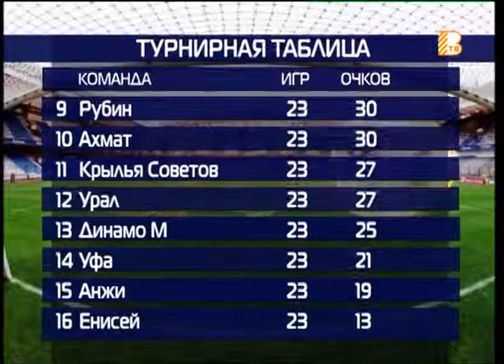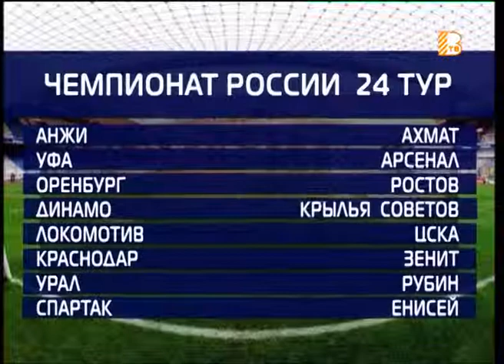"Все грани мяча" от 16.04.2019